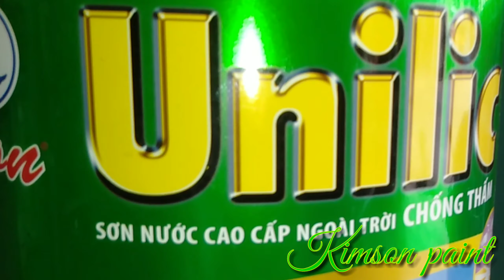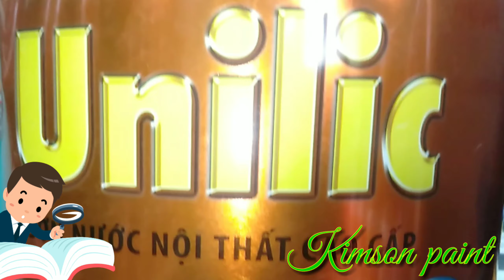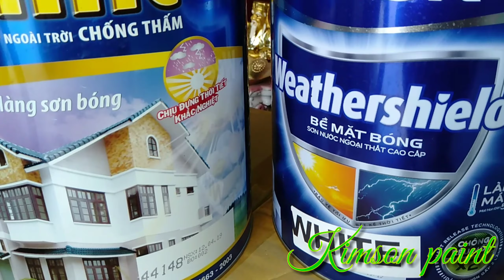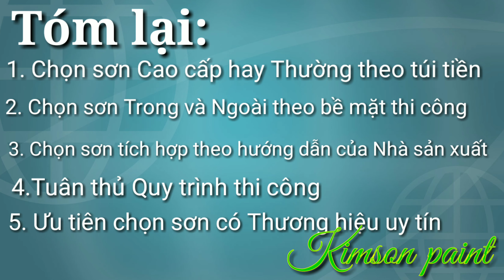CÁCH CHỌN LOẠI SƠN nào TỐT NHẤT ? How to choice the best paint?| HỮU ÍCH CHO BẠN| Đại lý sơn KIM SƠN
Trong video này Kim Sơn cho bạn gợi ý về Cách chọn sơn tốt nhất và phù hợp cho bạn nhé!

Chúc các bạn nhiều sức khỏe và thành công trong cuộc sống!
KIMSON paint sẽ đem đến cho các bạn nhiều thông tin hữu ích trong ngành sơn!